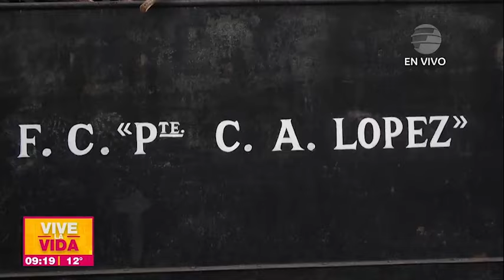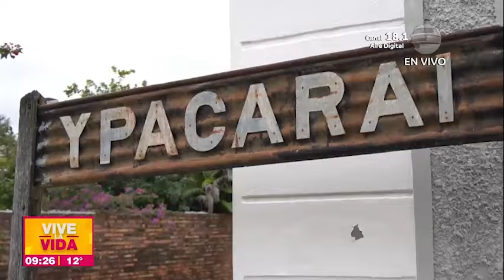El tren a vapor de Ypacarai estará activo el 28 de julio Informe En VLV 15 07 24